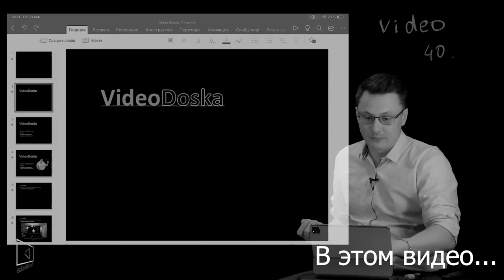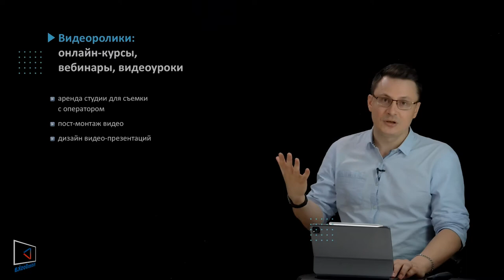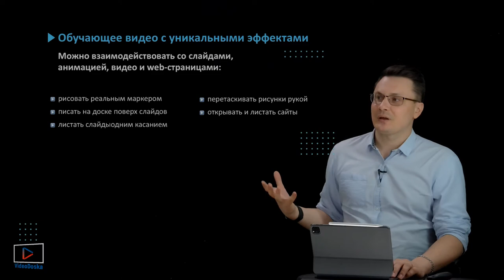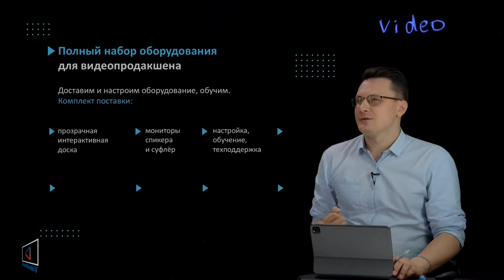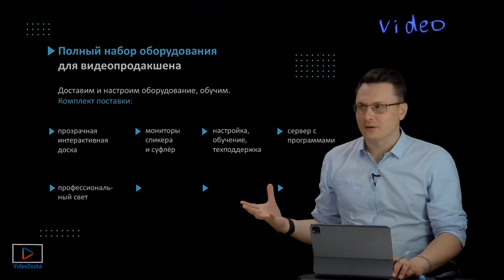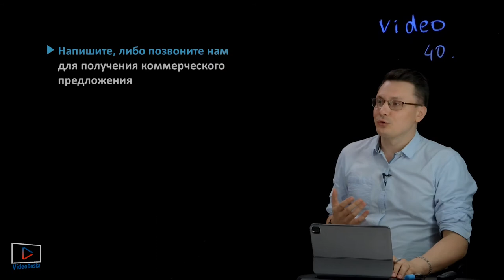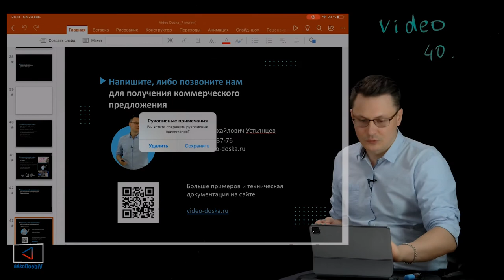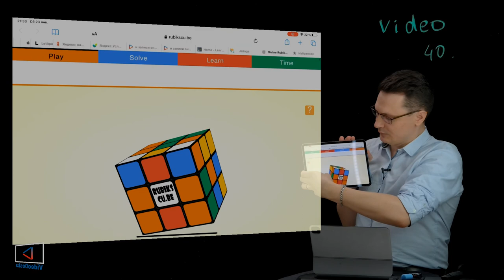Профессиональная видеостудия — оборудование для видеосъемки Возможности студии Видео Доска 2021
Меня зовут Семён, я уже 7 лет занимаюсь стеклами для видеостудий и сейчас м ы поставляем комплексы видеостудий для записи видео уроков и прямых трансляций.

Сейчас мы посмотрим новые возможности и функции видеостудии 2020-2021 года.

При помощи клинкера появляется элемент презентации. Всё, что я делаю на iPad оно выводится в режиме реального времени, без монтажа.

Презентация сделана в обычном Power Point, мы сделали в нем анимацию. Здесь можно посмотреть видеоролик из другой нашей студии с функционалом и возможностями.

Мы сдаем в аренду 4 видеостудии в Москве. К нам приходят разные спикеры, инфобизнес, государственные вузы, колледжи, школы.

Мы записываем такие видео презентации, проводим вебинары и прямые трансляции.

Наша студия заточена для студийных съемок, видео презентаций и процесс в этой съемке автоматизирован.

Все модели видеостудий идут в комплектации с iPad.

Фишки студии:
Можно рисовать на стекле, есть rgb подсветка, которой можно менять цвета маркера;
Видео записывается без монтажа, это сильно автоматизирует съёмку.
Готовый ролик получается записать быстрее и дешевле с такими уникальными эффектами.
Можно рисовать и выделять объекты стилусом.

В комплект поставки набора оборудования для видеопродакшена входит:
- Прозрачная интерактивная доска.
- Видеокамера качество 4K
- Звуковая система
- Экраны спикера и монитор оператора.
- Освещение.
- Фоны: черный, цветные бумажные и хромакей,
- Суфлер.
- Настройка, обучение и техподдержка.
- Сервер с программами.

Проектируем студию под каждого клиента делаем дизайн интерьера и 3d визуализацию.

Приходите посмотрите как это работает в живую. Используйте новые технологии.